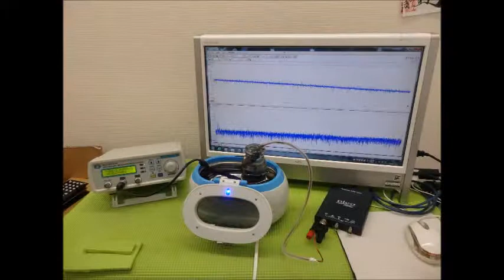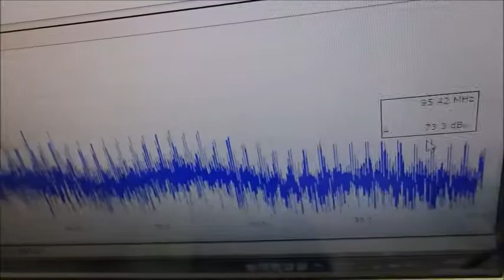超音波制御技術 ultrasonic-labo